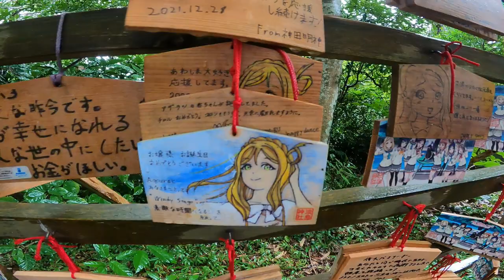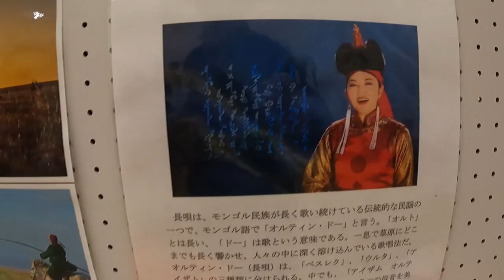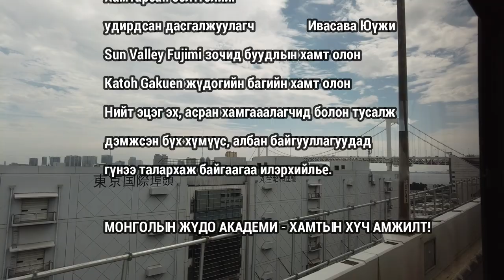ЖҮДО АКАДЕМИ ЯПОНД VLOG #2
МОНГОЛЫН ЖҮДО АКАДЕМИ